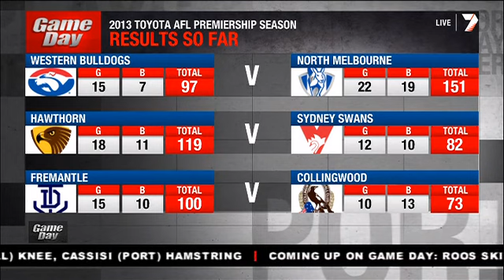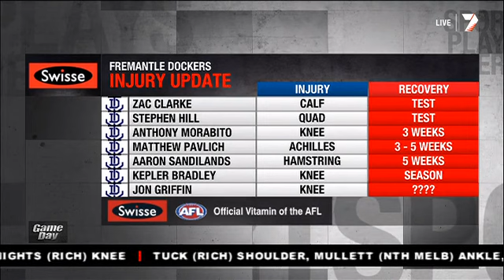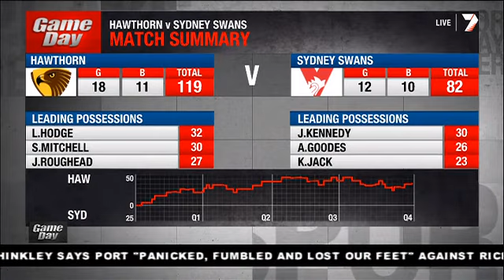2013.05.12 - Game Day